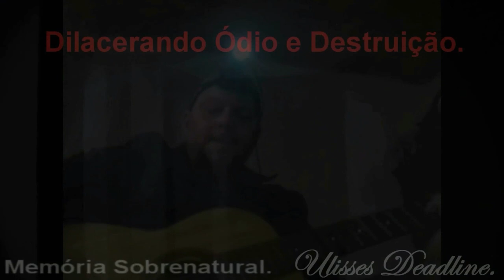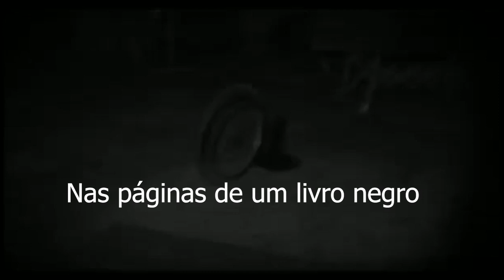Tormentos na Escuridão CRUCIFIXUS